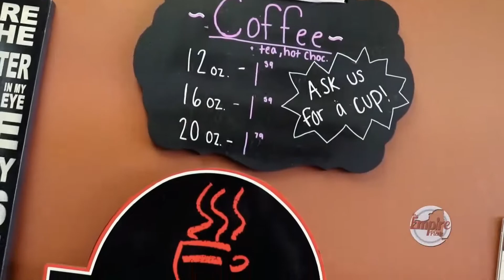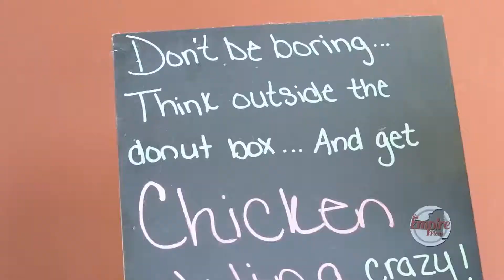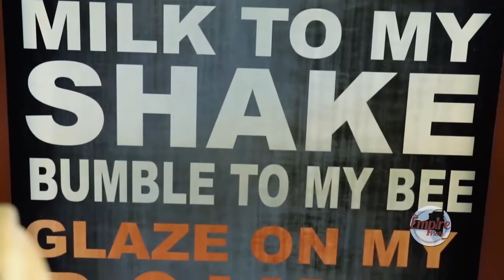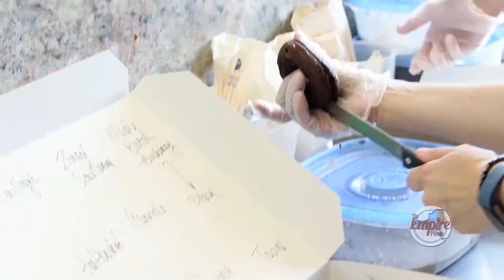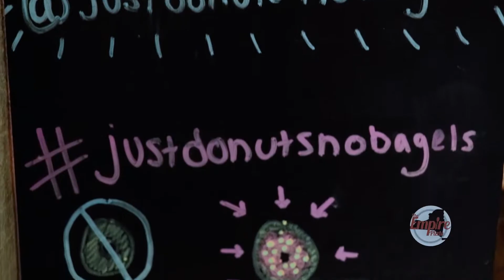The Empire Plate - Just Donuts